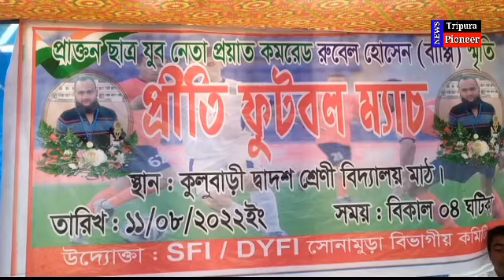Kulubari, Sonamura: প্রয়াত ছাত্র যুব নেতা রুবেলের স্মরণে প্রীতি ফুটবল ম্যাচ অনুষ্ঠিত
বক্সনগর প্রতিনিধি